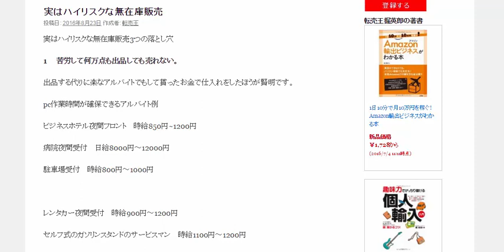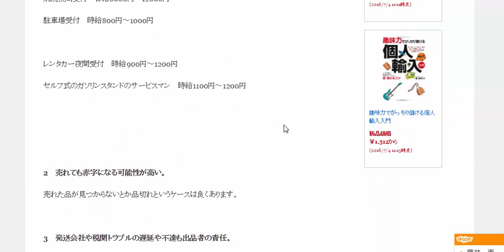実はハイリスクな無在庫販売amazon輸出ノウハウ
1 　苦労して何万点も出品しても売れない。
出品する代りに楽なアルバイトでもして貰ったお金で仕入れをしたほうが賢明です。

pc作業時間が確保できるアルバイト例

ビジネスホテル夜間フロント　時給850円~1200円

病院夜間受付　日給8000円～12000円

駐車場受付　時給800円～1000円

レンタカー夜間受付　時給900円～1200円

セルフ式のガソリンスタンドのサービスマン　時給1100円～1200円

2　売れても赤字になる可能性が高い。

売れた品が見つからないとか品切れというケースは良くあります。

3　発送会社や税関トラブルの遅延や不達も出品者の責任。

海外では不達事故や遅延は日常茶飯事です。

転売ＳＯＳ　趣味力でがっちり儲ける個人輸入入門

1日10分で月10万円を稼ぐ! Amazon輸出ビジネスがわかる本　出版社:ソシム (2013/11/22)